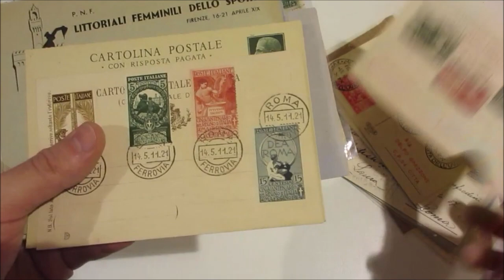Asta 45 - Lotto 843 - Italia Regno, Colonie, RSI, Luogotenenza - Lotto di 22 fra lettere ecc.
Italia Regno, Colonie, RSI, Luogotenenza - Lotto di 22 fra lettere, cartoline con annulli speciali, aerogrammi del periodo. Molto interessante.